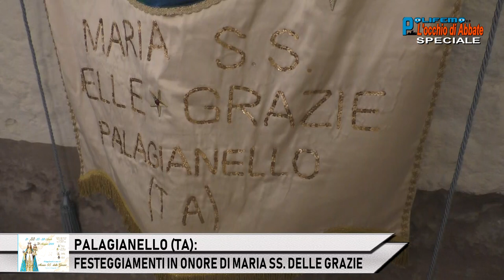PALAGIANELLO (TA): FESTEGGIAMENTI IN ONORE DI MARIA SS. DELLE GRAZIE